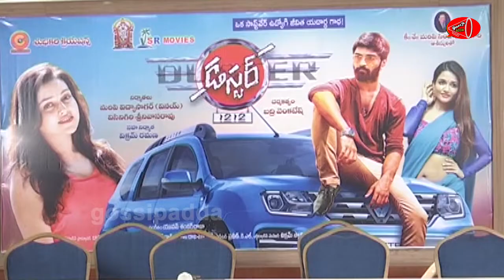Duster 1212 Movie Press Meet | Atharvaa | Mishti Chakraborty | Badri Venkatesh | Gossip Adda